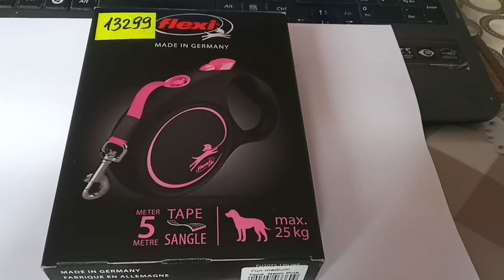Flexi Limited Edition М поводок-рулетка для собак ( 5м , до 25кг , лента )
5 м ленточный поводок
Для собак до макс. 25 кг
Комфортная короткоходная тормозная система
Хромированный карабин
Может быть настроен с Multi Box